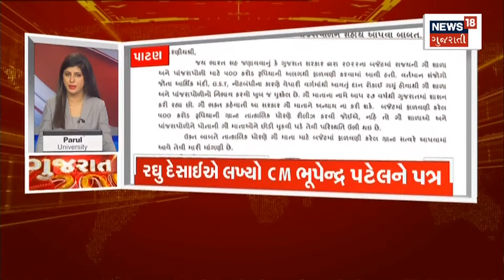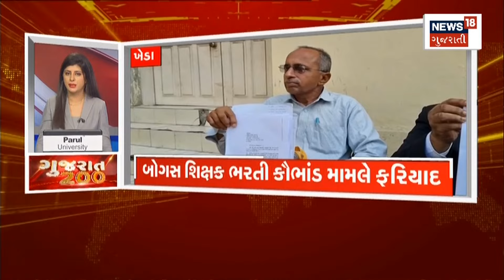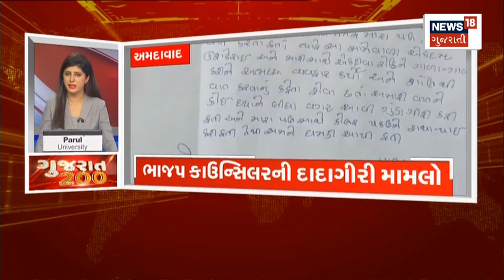Gujarat 200 | જુઓ દેશ-વિદેશના તમામ સમાચાર, અમારી SUPERFAST રજુઆત Gujarat 200 માં | News18 Gujarati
00:00 Intro
00:08 રાજ્યમાં થશે મેઘમહેર
00:20 દક્ષિણ ગુજરાતમાં વરસાદની આગાહી
00:52 Ambaji પંથકના વાતાવરણમાં પલટો